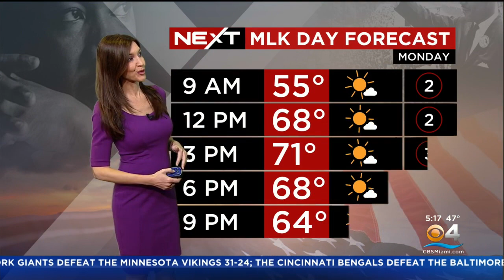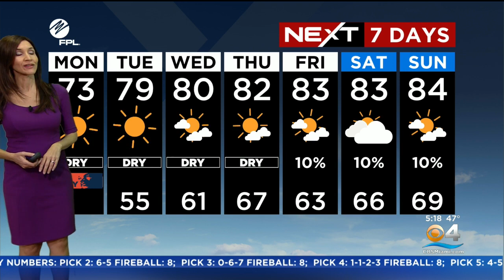NEXT Weather forecast for Monday 1/16/2023 5AM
NEXT Weather meteorologist Lissette Gonzalez has your Monday morning forecast.